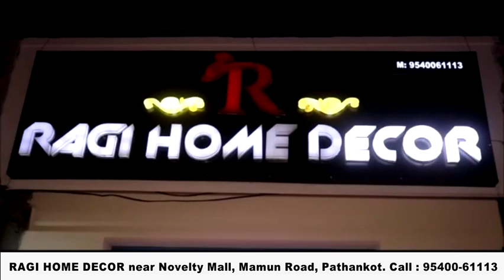कैबिनेट मंत्री भारत भूषण के दावों की ऐसे खुली पोल, किसान मंडियों में परेशान, नेता फोटो खिंचवाने में